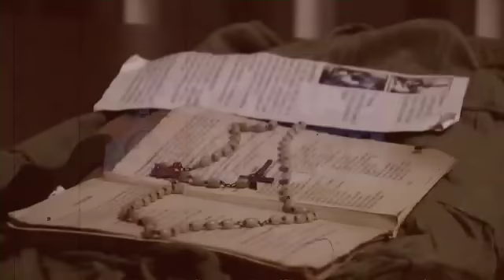Nuevo éxodo por pandillas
¡Más familias huyen de su casa por temor a las pandillas!, esta vez el éxodo se registra en la Comunidad Los Héroes de Tonacatepeque. (09/06/2015).